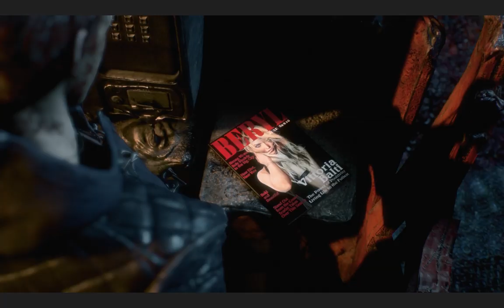Nero Vs Urisen [Mission 8] Devil May Cry 5 Walkthrough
Here we are. Almost at the throne of Urisen and his vile domination over the human world! This guy is waaaay too strong!